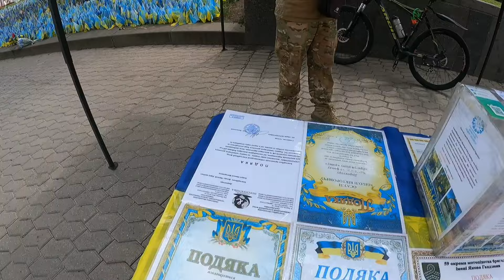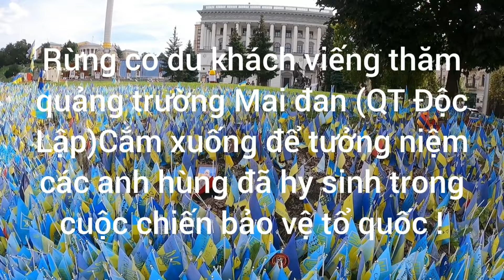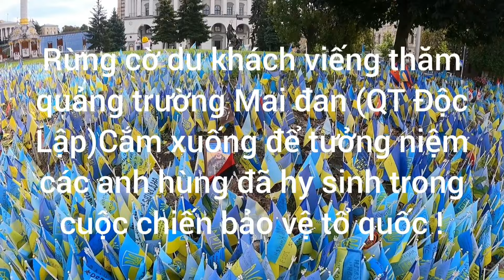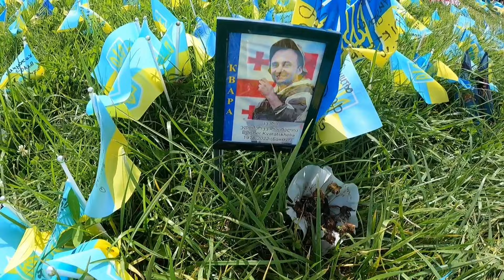Ukraina thời chiến -Quảng trường Độc lập thủ đô Kyiv nơi diễn ra cách mạng Phẩm giá có gì hay ?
Giữa lúc chiến sự leo thang đến thủ đô kyiv thăm quảng trường Mai đan nơi gi dấu nhiều cuộc cách mạng  đường phố